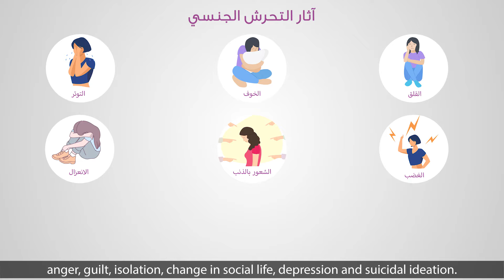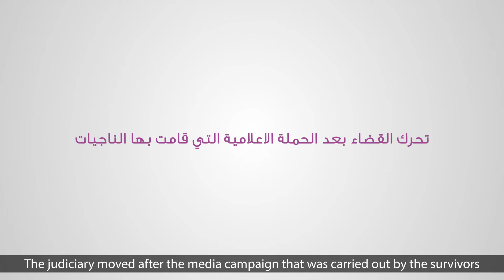التحرش_الجنسي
أقرّ لبنان في كانون الأول ٢٠٢٠، قانون "تجريم التحرش الجنسي وتأهيل ضحاياه" للمرة الأولى بتاريخه، ومع وجود العديد من الثغرات الموجودة فيه، القانون اليوم أمام إختبار إنصاف الناجيات من التحرّش في أول قضية رأي عام بعد إقراره.